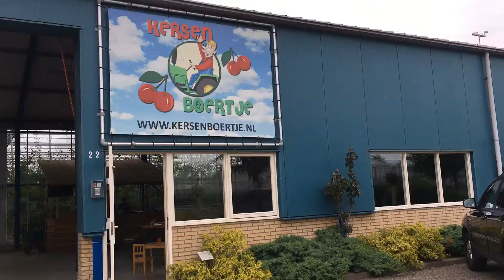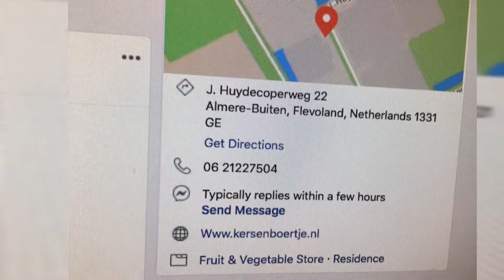13-06-2019 สวนเชอร์รี่ "Kersen Boertje" Buitenvaart, Almere Buiten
อัปเดท ตั้งแต่ได้ค้นพบสวนเชอร์รี่ เมื่ออยากทานก็จะตรงไปที่สวนเลย คลิปนี้ก็หลายเดือนมาแล้ว ชมไว้เป็นข้อมูล ช่วงกรกฎาคมปีหน้าถึงจะได้ทานอีก

ในคลิปนี้พันธ์ุ Regina ชิมแล้วกรอบ หวานฉ่ำ เนื้อแน่น ลูกใหญ่มาก ปีนี้ติดลูกน้อยเพราะอากาศเย็น พร้อมทั้ง ยังมีผลไม้อื่นๆ ไข่ไก่ มันฝรั่ง น้ำผลไม้ ฯลฯ